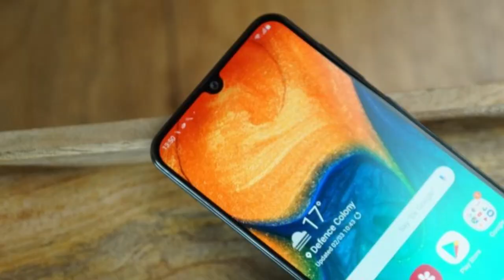Redmi Note 7 Pro vs Samsung A50 : Need to Spend 6K More?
hey guys kese ho?